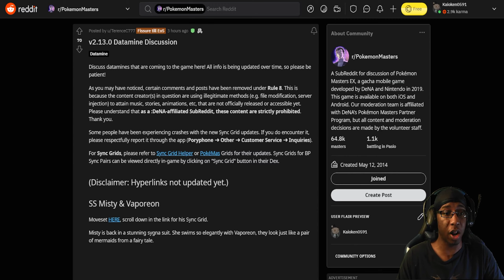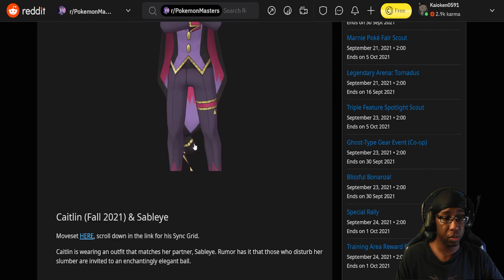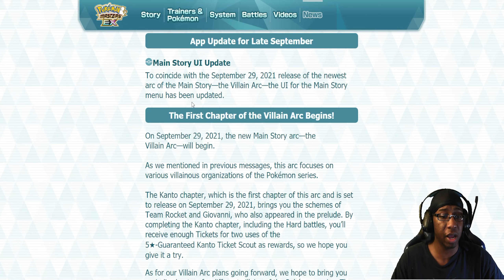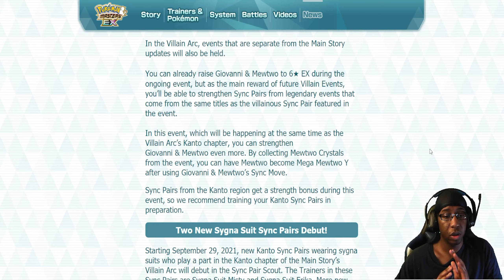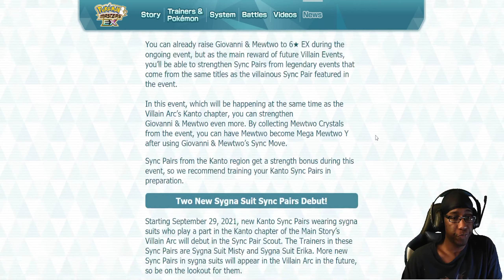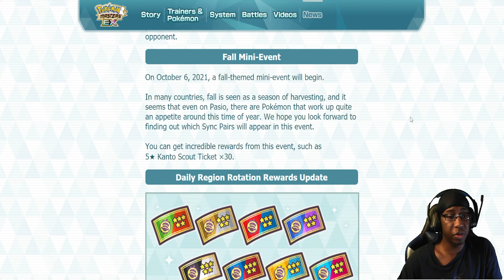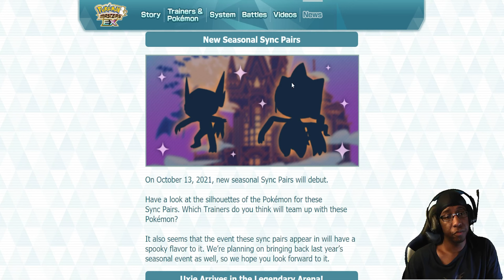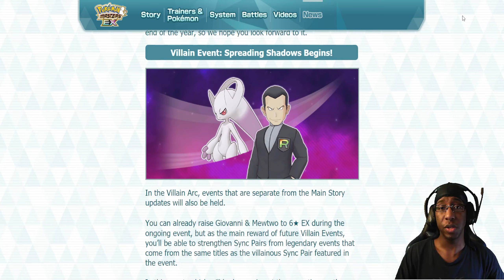GIOVANNI GETS MEGA MEWTWO Y!!!! - NEW POKEMON MASTERS EX UPDATE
Holy moly, I am looking forward to this update along with future ones. :]

Music
Viridian City - Pokemon Soul Silver